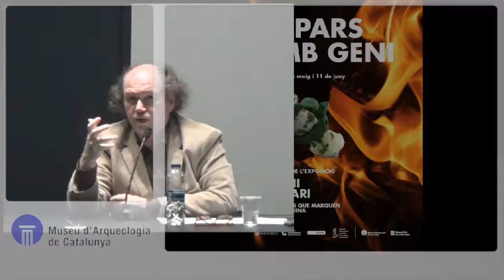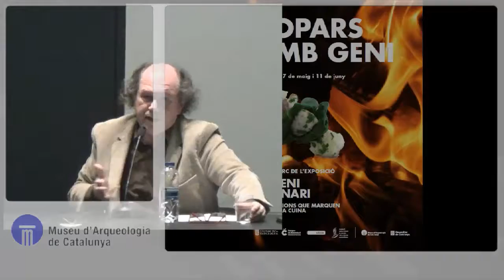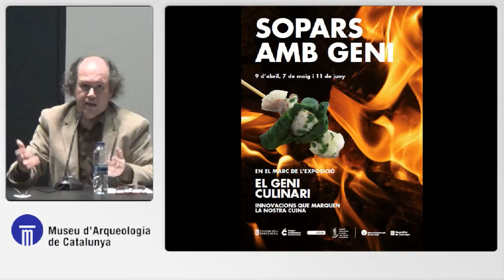Lluís Garcia Petit; El geni culinari. Innovacions que marquen la nostra cuina,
Conferència en el marc de l'exposició temporal "El geni culinari: innovacions que marquen la nostra cuina", 12 de maig de 2016.